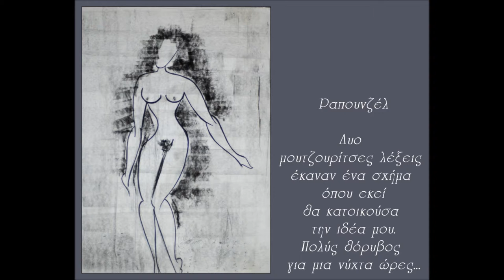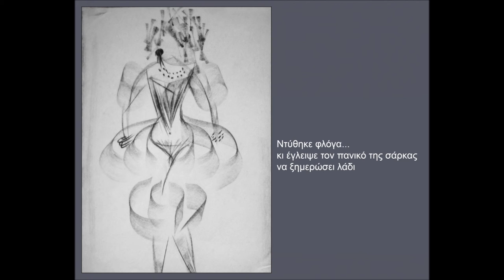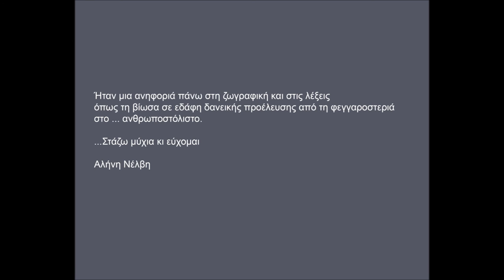τα κορμιά του φεγγαριού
poetry and paintings by alini nelvi antypa